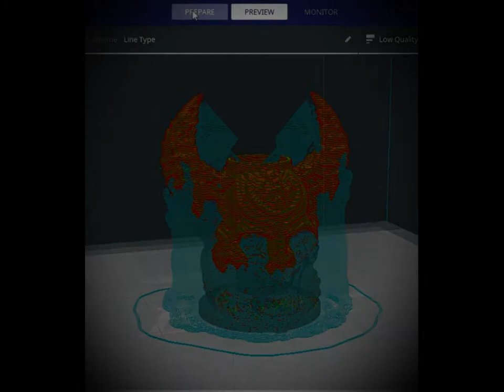Demon Pen Holder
Pen Holder design for digital artists.